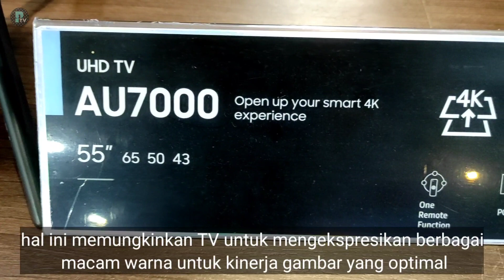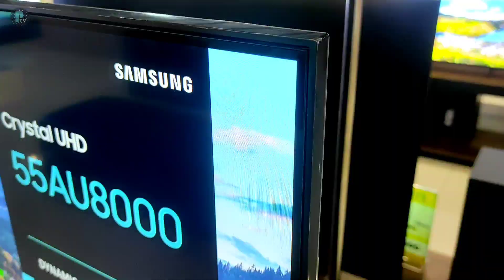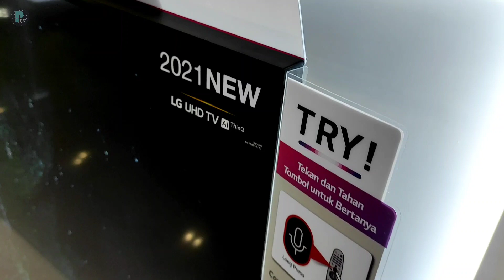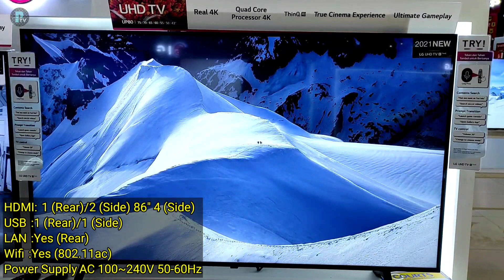3 LED TV 55 Inch Terbaik 2021 | Gambar nya mirip nyata !